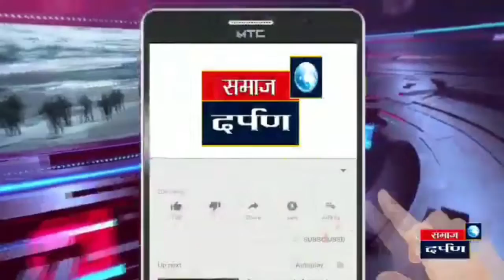नारायणगाव येथे आढळली बिबट्याची मृत मादी